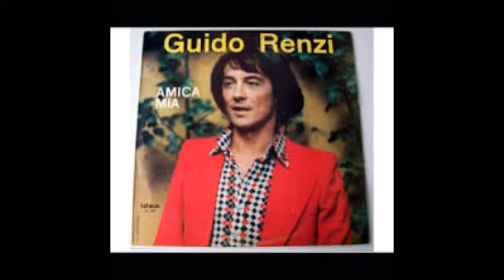Emozioni e ricordi di Vito Caroli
Una piccola parodia anni 70 alla mia maniera